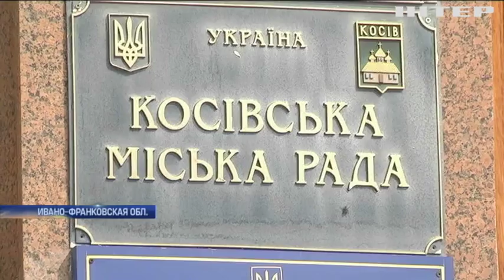В Ивано-Франковской области десятки домов могут провалиться под землю